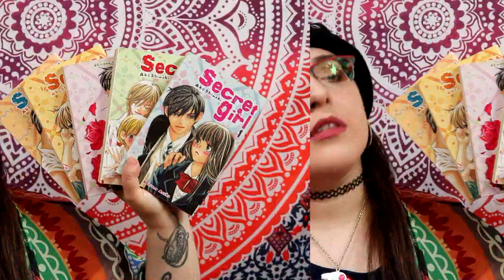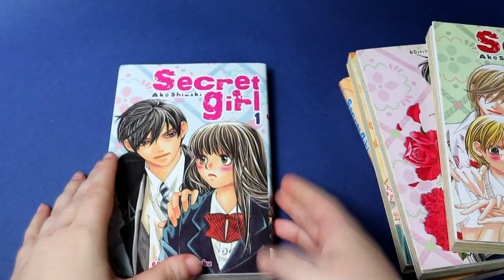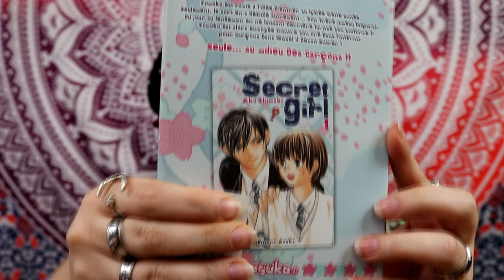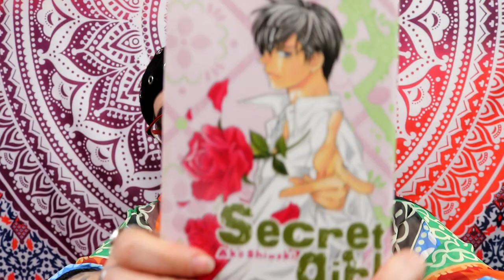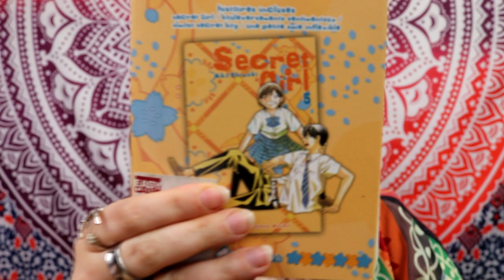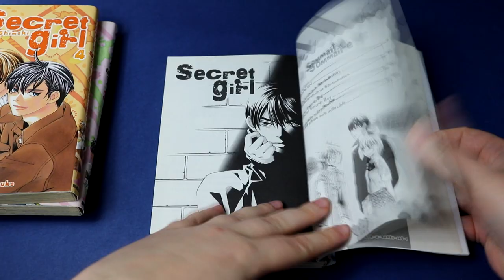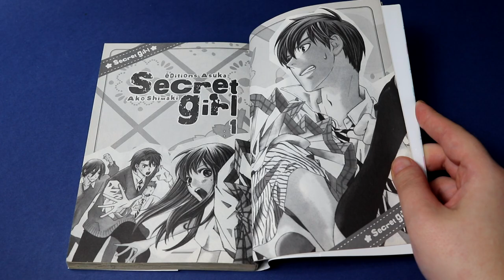[Critique Manga] Secret Girl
Résumé :
Tomoko et son frère jumeau Akira ont toujours été à l’école ensemble… jusqu’au moment de l’entrée au lycée. Akira, qui est un garçon très brillant, ira dans un internat pour garçons de grande renommée, tandis que Tomoko suivra sa scolarité dans un lycée ordinaire…
Mais, à la veille de la rentrée, Akira disparaît subitement. Tomoko va donc devoir prendre la place de son frère à l’internat sous peine d’être reniée par ses parents ! Commence donc pour l’adolescente une plongée dans un environnement hostile et exclusivement masculin !